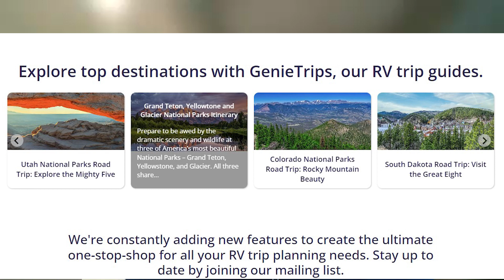Techstination Interview: Adventure Genie app using AI for RV trip planning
Planning a road trip?   Adventure Genie is designed to help you find campgrounds and more.   How?  CEO Scott Lengel chats with Techstination's Fred Fishkin.